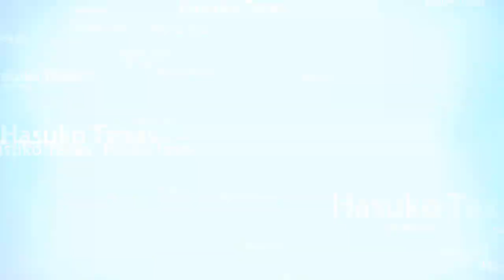Thả diều ở Biển Port Aransas - Texas - Khám phá cuộc sống Texas - June2021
HASUKO